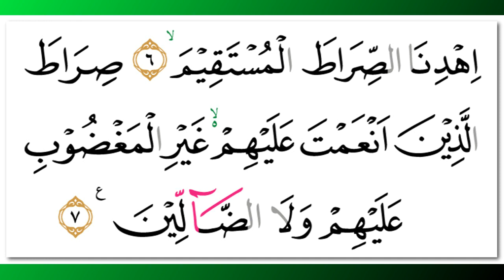Ahmad Misbahi - Quran Surah 1 Al-Fatihah